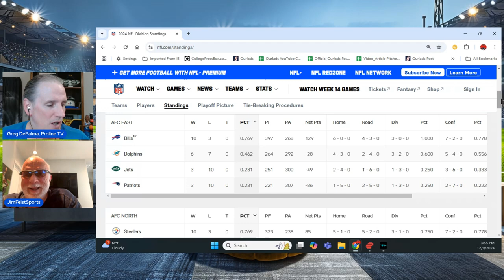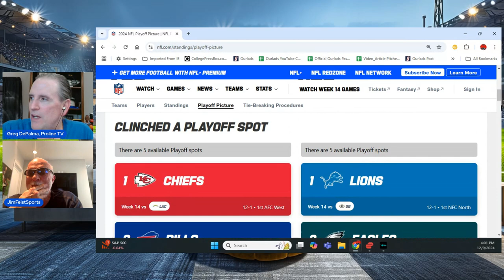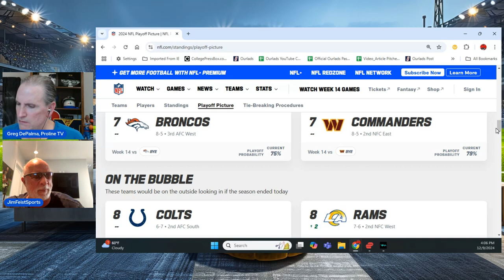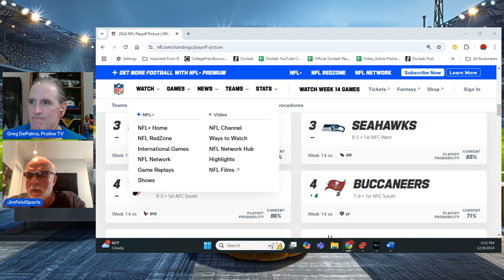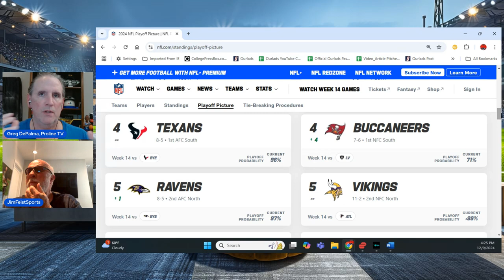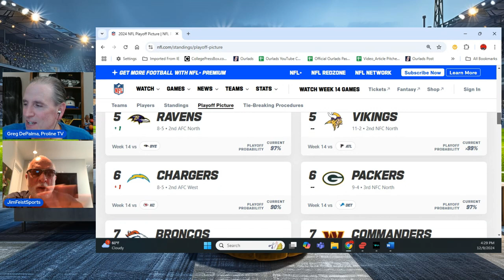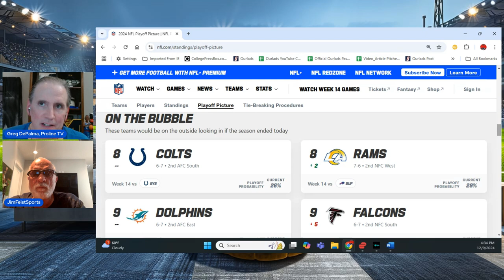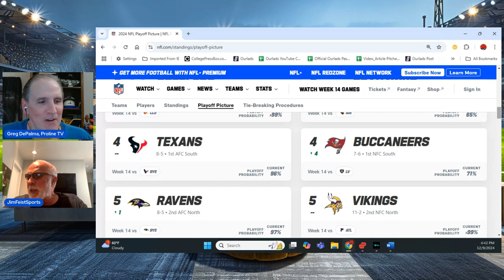NFL Week 14 Betting Reactions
Watch Greg and Jim's reactions to key games, coaches and players who made the headlines from Week 14 in the NFL including the latest playoff scenarios, schedule comparisons, predictions and much more.